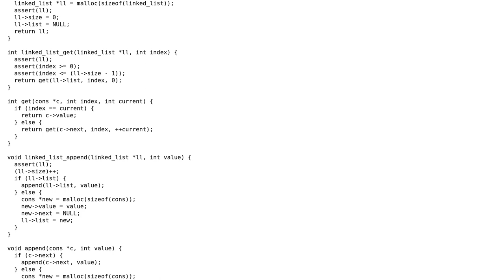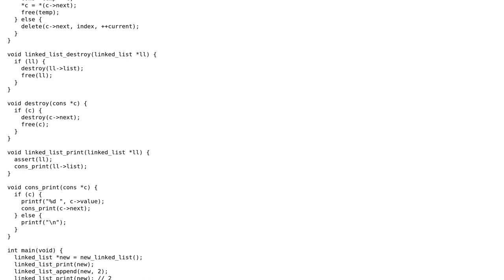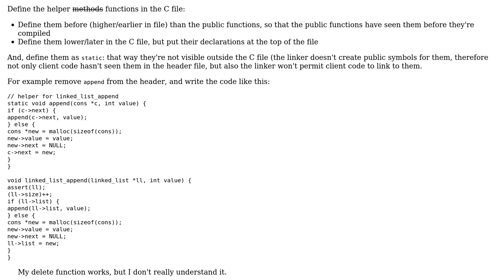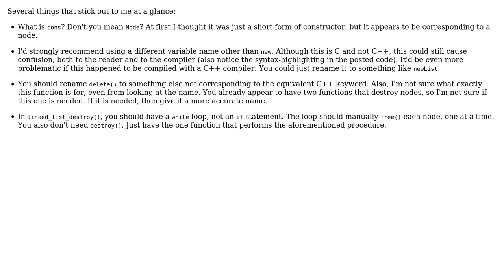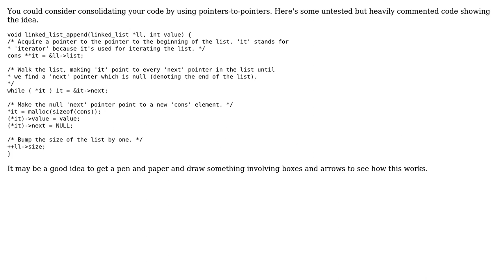Code Review: Singly linked list implementation in C (3 Solutions!!)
Code Review: Singly linked list implementation in C

With thanks & praise to God, and with thanks to the many people who have made this project possible! | Content (except music & images) licensed under CC BY-SA | Music | Images & others | With thanks to user Jamal user Frerich Raabe user dysruption user ChrisW and the Stack Exchange Network Trademarks are property of their respective owners. You are responsible for your own actions.